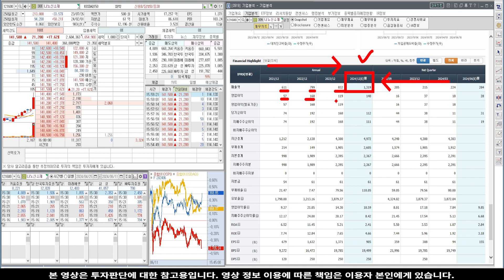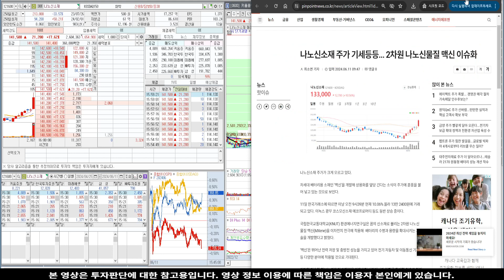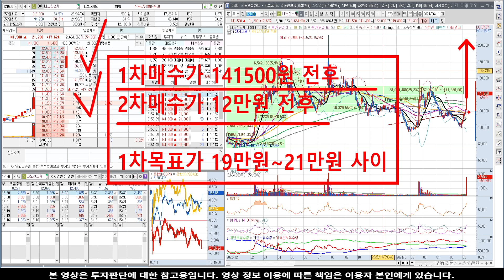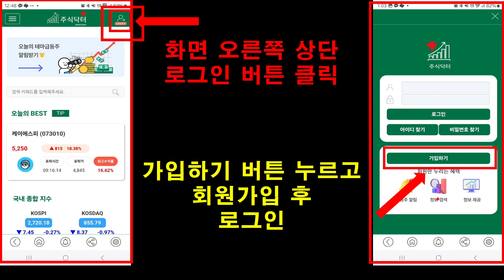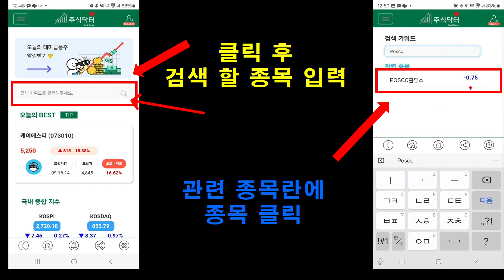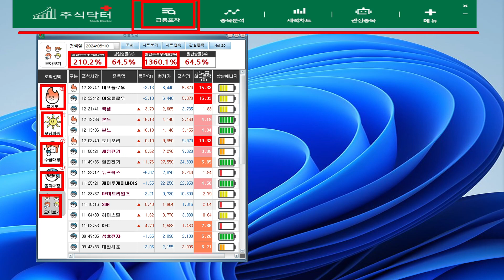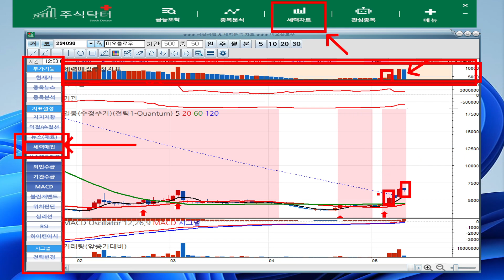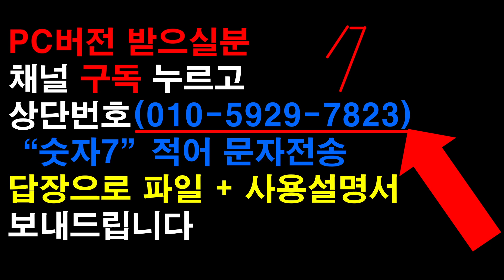[주식]나노신소재 - 생사의 갈림길에서! 다음주 중요합니다!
실시간 구독자소통 카톡방 투자정보 텔레그램